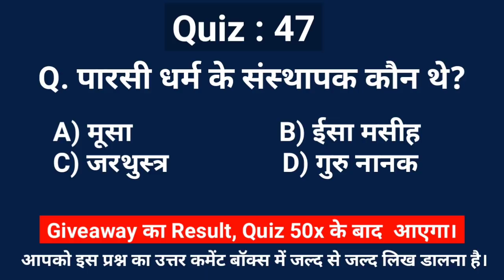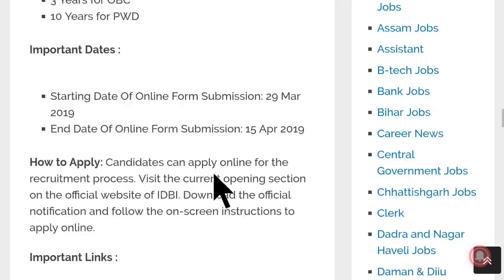IDBI Bank में Graduates की बिना इंटरव्यू भर्ती। Salary: Rs.27000 | All India Job - IDBI Recruitment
IDBI Bank vacancy
IDBI Bank Application Form
IDBI Bank Apply Online
IDBI Bank Apply Link